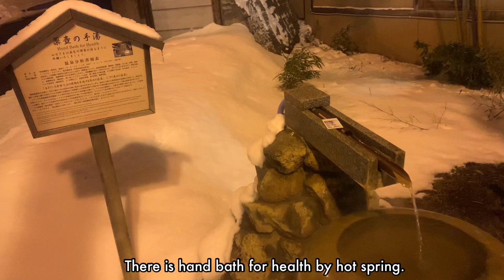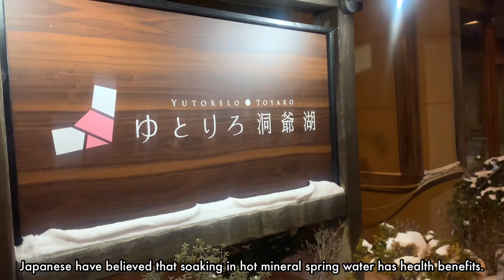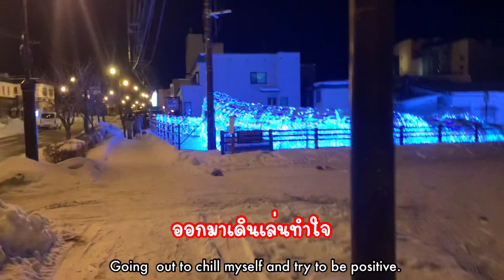ตะลุยอุโมงค์แสงสีแห่งเมืองออนเซ็นชื่อดัง"โทยาโกะ" The night at Toyako Onsen, Iburi ปารีสพาส่องEP.39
ในคืนที่ไม่คิดว่าจะเกิดเรื่องไม่คาดคิด ก็ยังมีอุโมงค์ไฟสวยๆ ในเมืองเล็กๆให้ Enjoy. มาเมืองออนเซ็นชื่อดังก็ต้องแช่ออนเซ็น ครั้งแรกในชีวิตที่อาบน้ำรวมกับคนแปลกหน้าที่ Toyako Onsen ในอิบุริ จังหวัดฮอกไกโด  Come to join me in my Vlog at Night in Toyako Onsen, IBuri Hokkaido